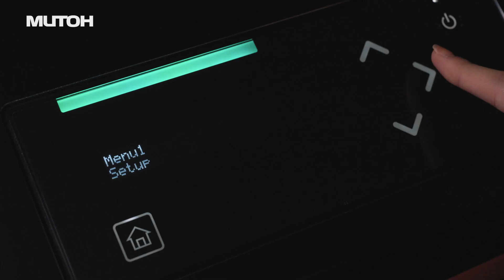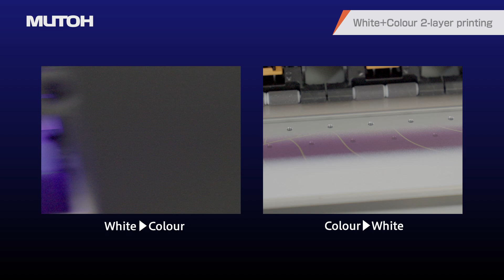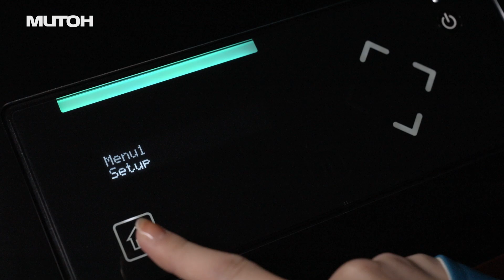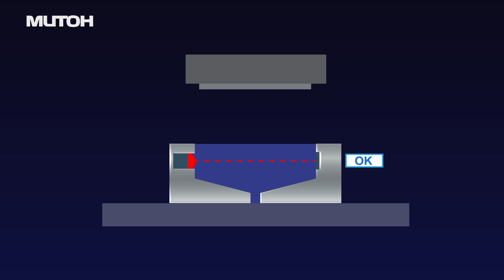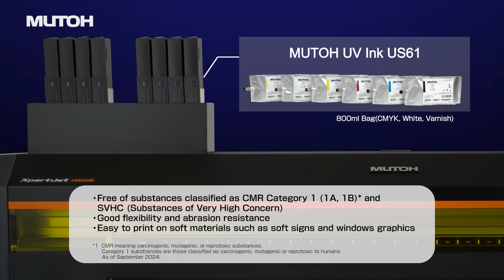Printer digital UV Mutoh XPJ 1682UR